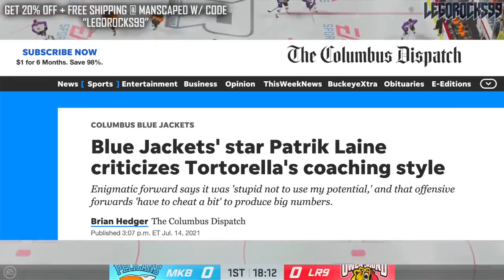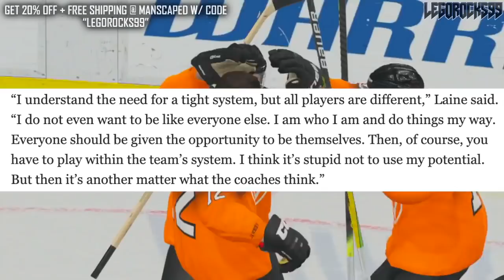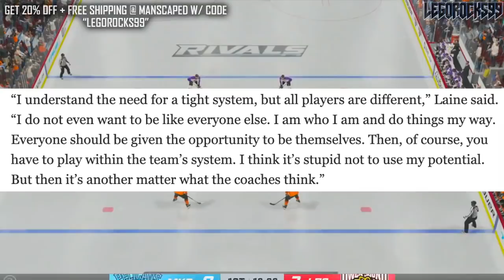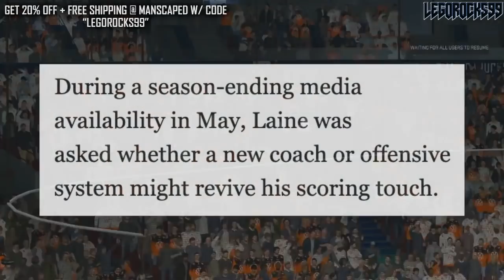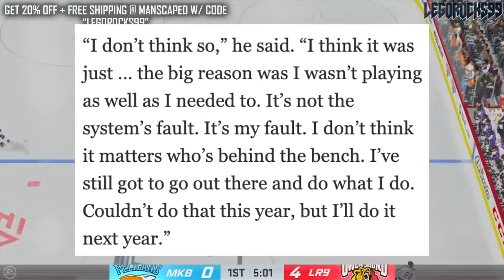Patrik Laine HEAVILY CRITICIZES John Tortorella's Coaching (Columbus Blue Jackets News & Rumors) NHL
A Finnish media outlet recently interviewed Columbus Blue Jackets star Patrik Laine, where the winger revealed some pretty blunt thoughts on the team's former head coach, John Tortorella.

The 2020 NHL Draft 1st Round went as follows:

1st) New York Rangers, Alexis Lafrenière
2nd) Los Angeles Kings, Quinton Byfield
3rd) Ottawa Senators (from San Jose Sharks), Tim Stützle
4th) Detroit Red Wings, Lucas Raymond
5th) Ottawa Senators, Jake Sanderson
6th) Anaheim Ducks, Jamie Drysdale
7th) New Jersey Devils, Alexander Holtz
8th) Buffalo Sabres, Jack Quinn
9th) Minnesota Wild, Marco Rossi
10th) Winnipeg Jets, Cole Perfetti
11th) Nashville Predators, Yaroslav Askarov
12th) Florida Panthers, Anton Lundell
13th) Carolina Hurricanes (from Toronto Maple Leafs), Seth Jarvis
14th) Edmonton Oilers, Dylan Holloway
15th) Toronto Maple Leafs (from Pittsburgh Penguins), Rodion Amirov
16th) Montreal Canadiens, Kaiden Guhle
17th) Chicago Blackhawks, Lukas Reichel
18th) New Jersey Devils (from Arizona Coyotes), Dawson Mercer
19th) New York Rangers (from Calgary Flames), Braden Schneider
20th) New Jersey Devils (from Vancouver Canucks), Shakir Mukhamadullin
21st) Columbus Blue Jackets, Yegor Chinakov
22nd) Washington Capitals (from Carolina Hurricanes via New York Rangers and Calgary Flames), Hendrix Lapierre
23rd) Philadelphia Flyers, Tyson Foerster
24th) Calgary Flames (from Washington Capitals), Connor Zary
25th) Colorado Avalanche, Justin Barron
26th) St. Louis Blues, Jake Neighbours
27th) Anaheim Ducks (from Boston Bruins), Jacob Perreault
28th) Ottawa Senators (from New York Islanders), Ridly Greig
29th) Vegas Golden Knights, Brendan Brisson
30th) Dallas Stars, Mavrik Bourque
31st) San Jose Sharks (from Tampa Bay Lightning), Ozzy Wiesblatt

Patrik Laine was one of the top NHL prospects at the 2016 NHL Entry Draft.

1st - Toronto Maple Leafs, Auston Matthews
2nd - Winnipeg Jets, Patrik Laine
3rd - Columbus Blue Jackets, Pierre-Luc Dubois
4th - Edmonton Oilers, Jesse Puljujarvi
5th - Vancouver Canucks, Olli Juolevi
6th - Calgary Flames, Matthew Tkachuk
7th - Arizona Coyotes, Clayton Keller
8th - Buffalo Sabres, Alexander Nylander
9th - Montreal Canadiens, Mikhail Sergachev
10th - Colorado Avalanche, Tyson Jost
11th - Ottawa Senators (from New Jersey Devils), Logan Brown
12th - New Jersey Devils (from Ottawa Senators), Michael McLeod
13th - Carolina Hurricanes, Jake Bean
14th - Boston Bruins, Charlie McAvoy
15th - Minnesota Wild, Luke Kunin
16th - Arizona Coyotes (from Detroit Red Wings), Jakob Chychrun
17th - Nashville Predators, Dante Fabbro
18th - Winnipeg Jets (from Philadelphia Flyers), Logan Stanley
19th - New York Islanders, Kieffer Bellows
20th - Detroit Red Wings (from New York Rangers via Arizona Coyotes), Dennis Cholowski
21st - Carolina Hurricanes (from Los Angeles Kings), Julien Gauthier
22nd - Philadelphia Flyers (from Chicago Blackhawks via Winnipeg Jets), German Rubtsov
23rd - Florida Panthers, Henrik Borgstrom
24th - Anaheim Ducks, Max Jones
25th - Dallas Stars, Riley Tufte
26th - St. Louis Blues (from Washington Capitals), Tage Thompson
27th - Tampa Bay Lightning, Brett Howden
28th - Washington Capitals (from St. Louis Blues), Lucas Johansen
29th - Boston Bruins (from San Jose Sharks), Trent Frederic
30th - Anaheim Ducks (from Pittsburgh Penguins via Toronto Maple Leafs), Sam Steel